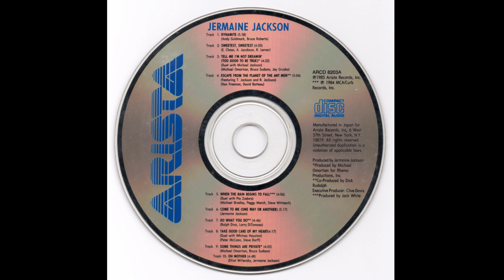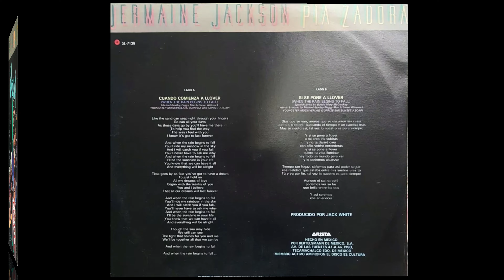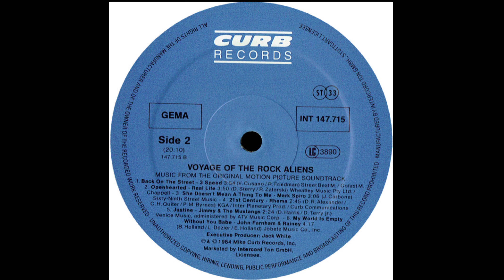Jermaine Jackson & Pia Zadora - Y Si Se Pone A Llover [Remastered]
Versión en español en el que está acompañado por esta actriz y cantante estadounidense  este tema publicado en su albún homónimo o internacionalmente como "Dynamite" en 1984 y en la BSO de la película "Voyage Of The Rock Aliens" ese mismo año.